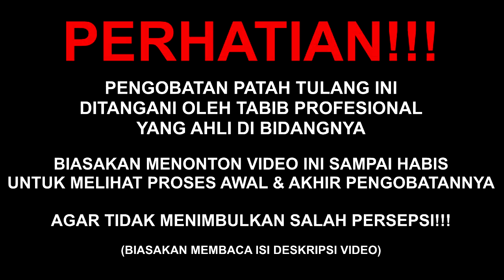HOROR !! P4TAH TULAN6 TAN6AN GEGARA DIJOROKIN MAHLUK HALUS TAK KASAT MATA | Al-Fadhilah #518